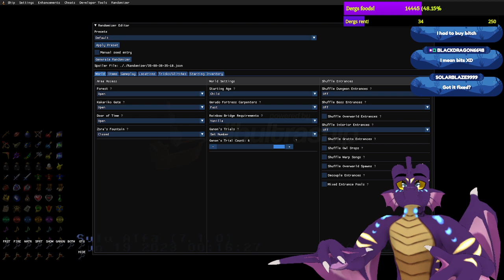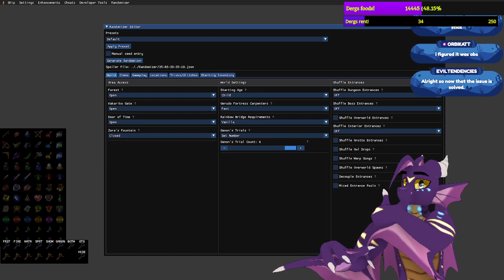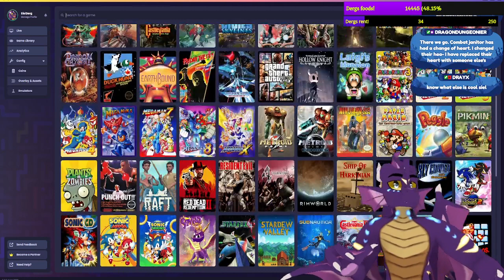Randomizer CC Night! new effects and stuff!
Vod for 6/20/2023 for Zelda OOT CC Randomizer!

Come vibe with us on twitch, 8:30-9 PM EST every night!
Also the community discord!